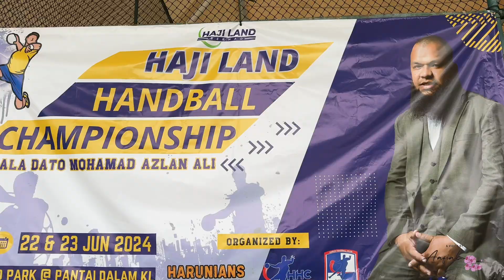PUSINGAN SUKU AKHIR (1) | SJTPG WARRIOR vs BANTENG HC | HAJI LAND HANDBALL CHAMPIONSHIP 2024